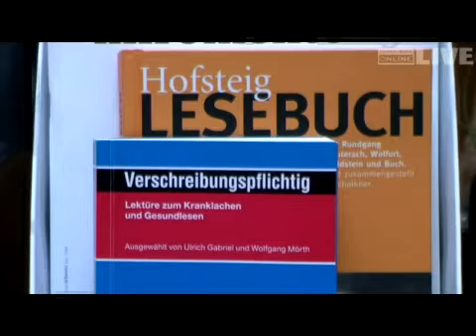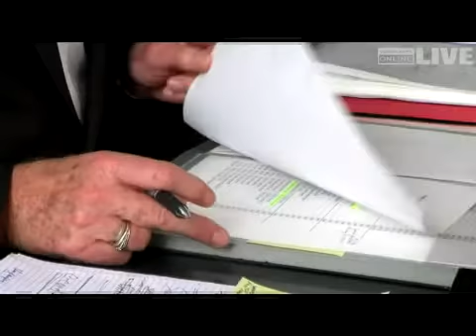Ärztekammer-Betrug: 'einen guten Mitarbeiter verloren'